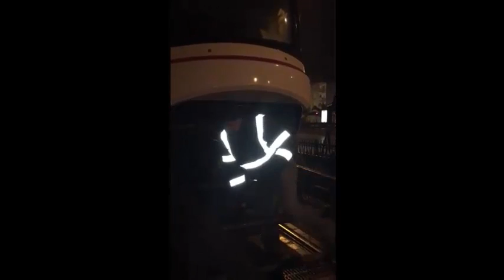3 tramvay raylara indi